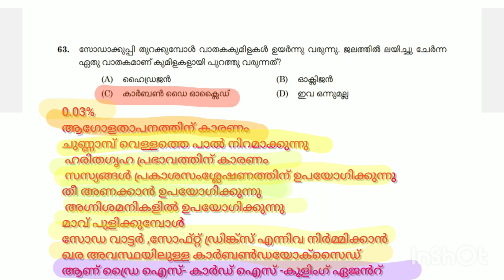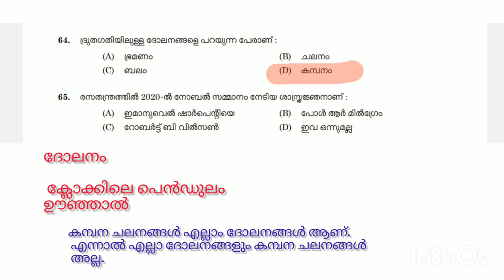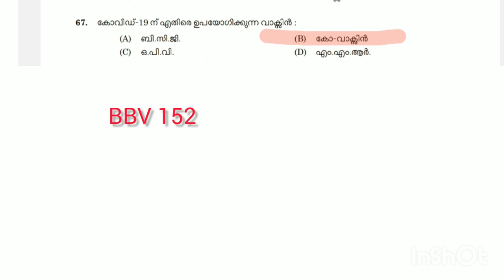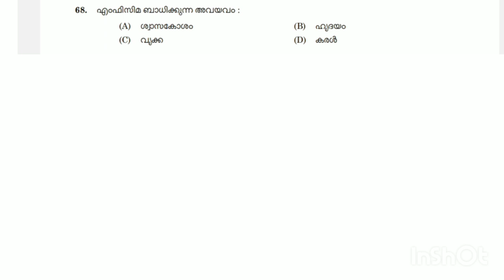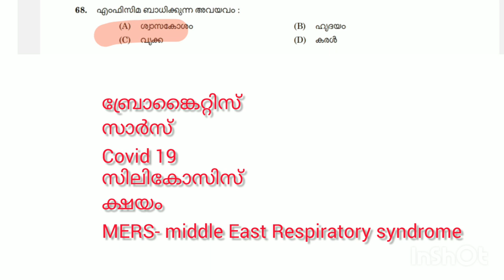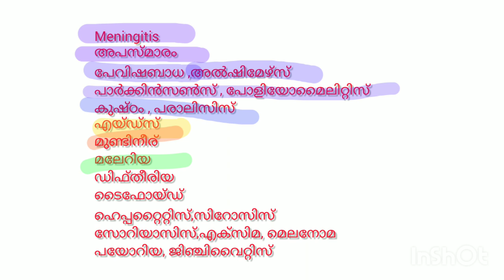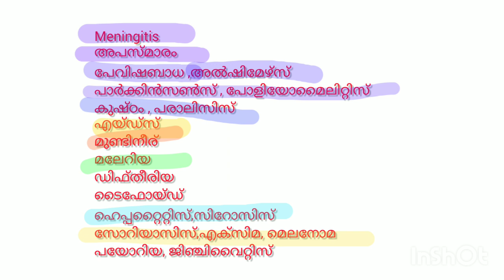സയൻസ് മുൻവർഷ ചോദ്യങ്ങൾ/PSC previous year question science